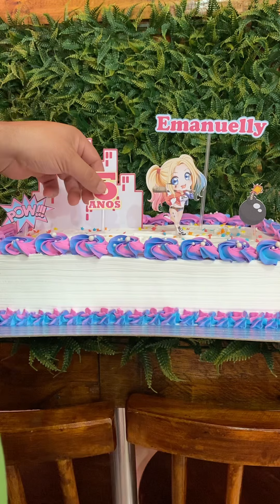Bolo da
Como decorar bolos de aniversário